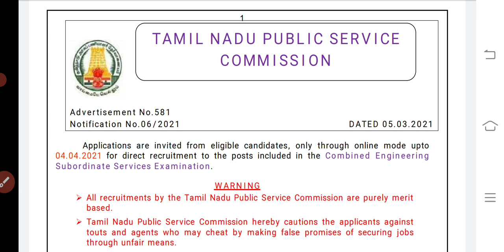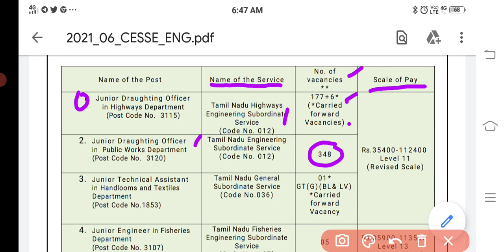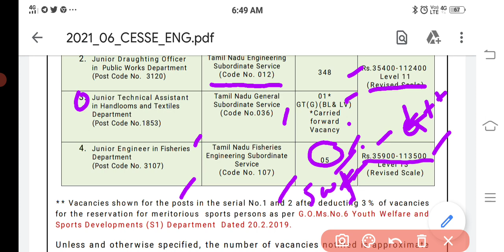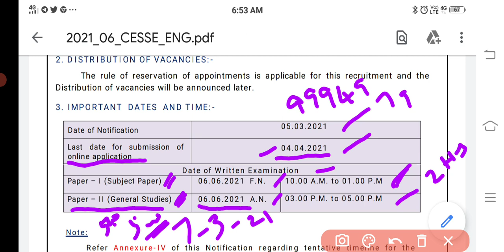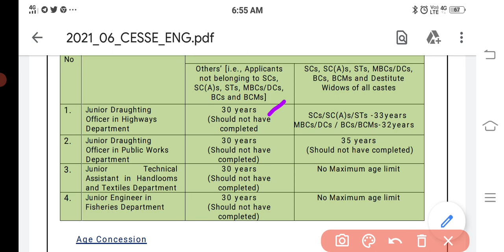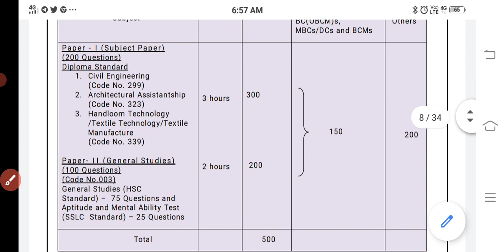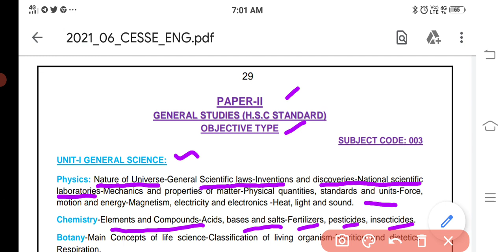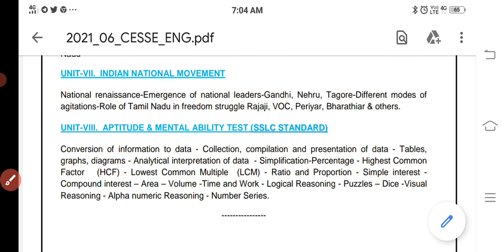TNPSC CESSE-2021 NOTIFICATION 500++ VACANCY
TEST SHEDULE மற்றும் TEST  பற்றிய முழு விவரமும் payment பண்ண நண்பர்களுக்கு தனிப்பட்ட முறையிலும் Test batch whatsapp group -லிம்
அனுப்பி வைக்கப்படும்.
நன்றி
Admin
D. PRAKASH M. COM, PGDCA
TNPSC ONLINE ACADEMY
YOUTUBER & ONLINE CLASESS CO-ORDINATOR
KANCHIPURAM.

How to attend test?
1.QNS GIVEN IN 4 Option
2.you will answer OMR SHEET or Use A4 Sheet    with 4 option method
3.after check your answer (self ) send your mark with your name, place in same group.
4.Rank list realease evry test. Because improve your knowledge.
THANKS
D. பிரகாஷ் M. Com, PGDCA
ADMIN

LAST DATE   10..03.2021 (TO PAYMENT )

Rs.500  Only (till  exam )

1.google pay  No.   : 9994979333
2. PHONE PAY NO : 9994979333

2.BANK DETAILS :
  Name                  : D.PRAKASH
  BANK NAME     : CITY UNION BANK
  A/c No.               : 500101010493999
  IFS CODE           : CIUB0000043
  BRANCH            : GEORGE TOWN
                                 CHENNAI -600001

நீங்கள் பணம்( payment )செலுத்தியதற்கான ரசீதினை(payment  Receipt)
அல்லது பேங்கிலிருந்து பெறப்பட்ட  sms
என்ற எண்ணிற்கு உங்கள் mobile எண்ணில் இருந்து  அனுப்பி வைக்கவும்.
குறிப்பு :  நீங்கள் வேறுநபர் மூலம் பணம் செலுத்தி இருந்தாலும் தங்களுடைய எண்ணில் இருந்து வரும் sms மட்டும் ஏற்றுக்கொள்ளப்படும்.
நமது Test batch இல் சேரும் அனைவரும் அரசு அதிகாரிகள் ஆக வாழ்த்துக்கள்.
நன்றி.
D.PRAKASH
TNPSC online Academy
Kanchipuram.